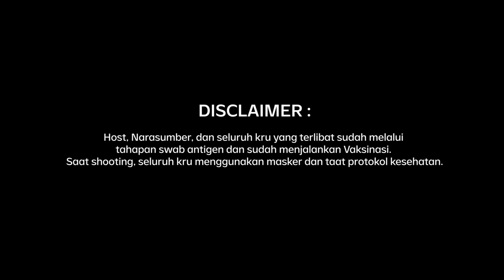Kenali Kondisi Tubuh bareng Najwa Shihab dan Maudy Ayunda | Enaknya Diobrolin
Pandemi memang membuat mental dan imun kita menurun, tapi ada cara yang bisa dilakuin untuk membangkitkan itu semua, lho. Najwa Shihab dan Maudy Ayunda bakalan ngasih tahu cara untuk kenali kondisi tubuh, mental, dan jasmani biar tetap produktif selama pandemi. Bahkan, Najwa Shihab dan Maudy Ayunda sampai melakukan hal yang selama ini enggak pernah mereka lakukan buat jaga kesehatan mereka.

Yuk, JanganKendorJagaImun dan ikutan gerakan JANJI JanganKendorJagaImun dengan kumpulkan 1000 remix = 10.000 tablet Redoxon Triple Action untuk bantu jaga imun mereka yang membutuhkan.

Yuk, cek linknya di dan ikutan sekarang!

Tonton Enaknya Diobrolin eps. [Kenali Kondisi Tubuh bareng Najwa Shihab dan Maudy Ayunda] hanya di atau klik

(Narasi)